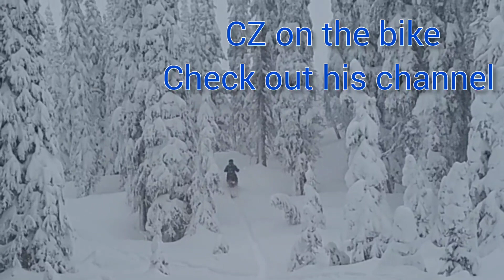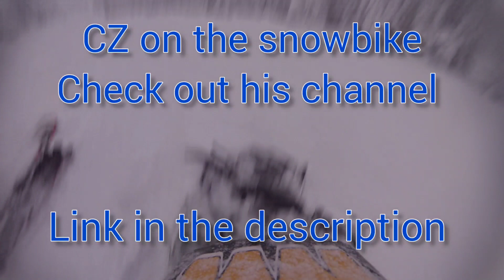Sledding / Snowbiking and a whole lot of getting stuck in deep snow @CZ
Sledding hunters range with the Summit 800 Rmk 800 and 450 beta timbersled.
Snowmobiling in the mountains and. Low on fuel, hungry, wet, cold and slightly lost but made it back to the trucks late